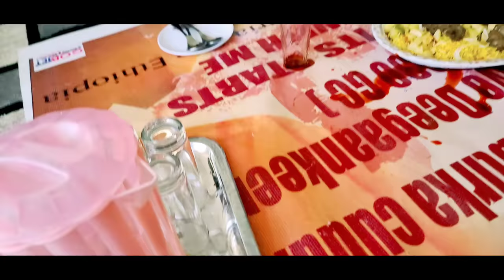Bay baay Nagayatii Biyya too Dirree Ayyan fii Safuwan